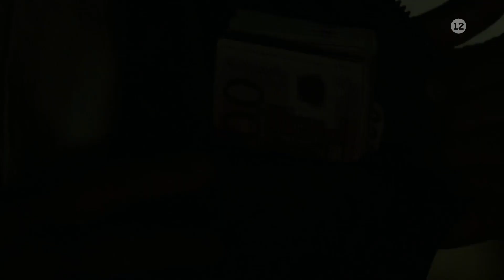ΜEGA ᴴᴰ - Έξαψη | Επεισόδιο 62 | 2021